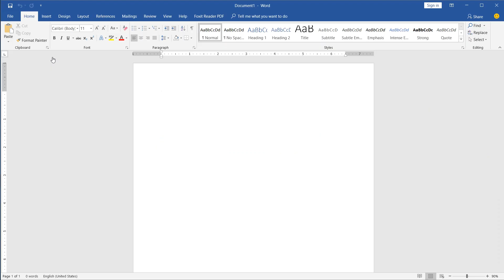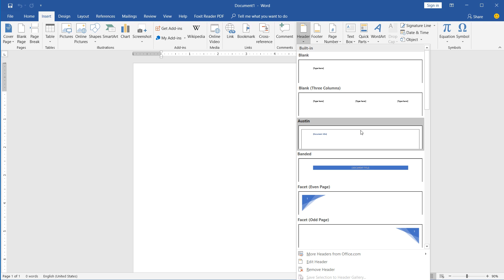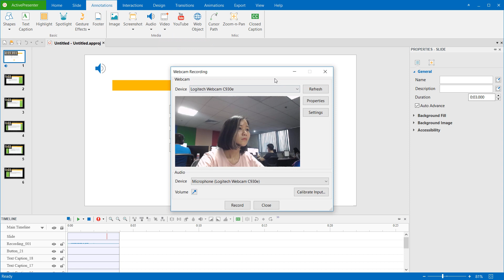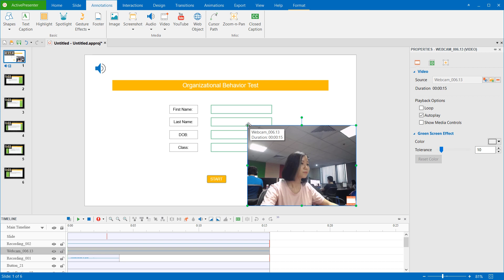Recording Webcam in ActivePresenter 7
As you know, ActivePresenter 7 allows recording webcam and screen simultaneously when recording video demonstrations. This feature is turned on by default if your computer has a webcam device connected. If you need to record screen only, you can disable recording webcam easily.
Besides, you can record webcam only to save as videos. Those videos are treated as normal video objects, which means you can use many powerful video editing tools to edit them.
Note that you cannot record webcam when recording software simulations.
We will learn how to:
0:25 - Record webcam and screen simultaneously
1:16 - Disable webcam recording to record screen only
2:02 - Record webcam only